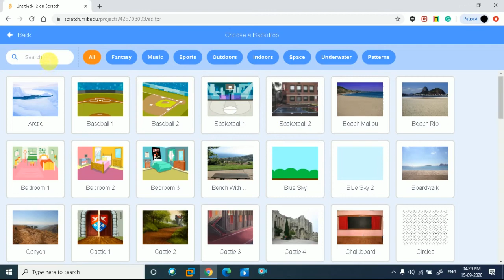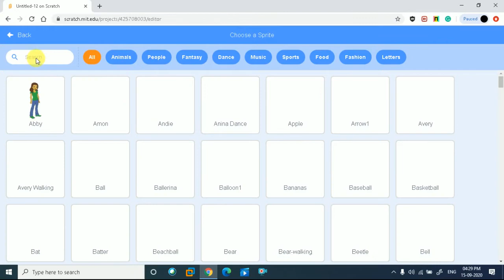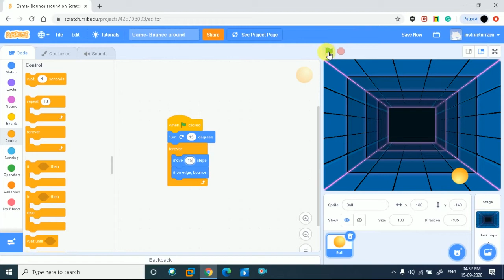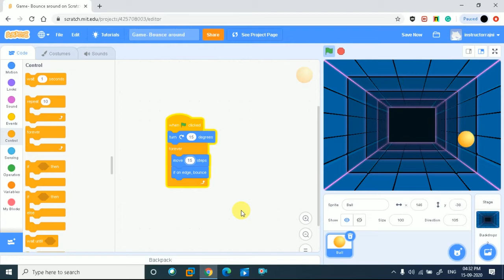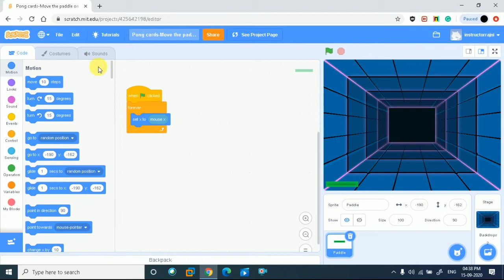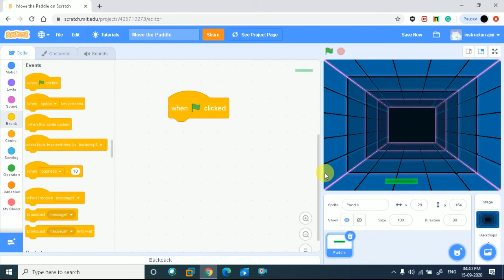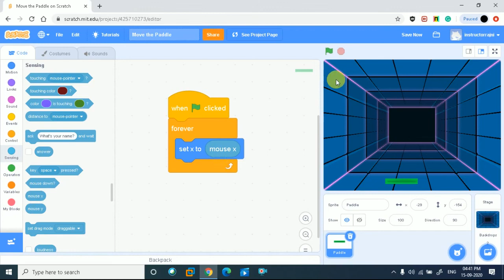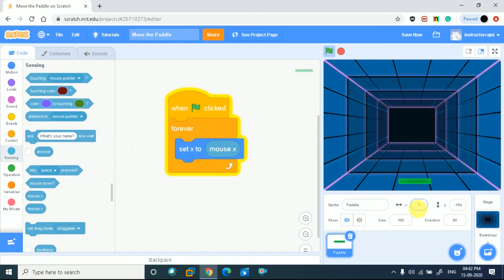Scratch | Bounch Around, Move the paddle, Bounce off the paddle, Game over& Score points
In this video going learn ping pong game(Making a bouncing ball game with sounds, points, and other effects. Code used: Bounch Around, Move the paddle, Bounce off the paddle, Game over& Score points

Thanks & Regards,
Kids Learning